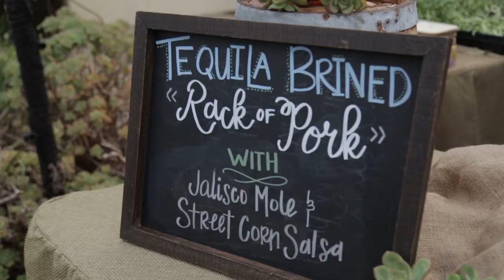By The Barrel: Tequila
A grand celebración of Estancia La Jolla Hotel & Spa's annual pilgrimage to Casa Herradura to hand-select barrels of reposado tequila. Guests enjoy food stations featuring Baja favorites, Herradura tequila tastings presented by master taster Rubén Aceves, wines from Valle de Guadalupe, an appearance by the Herradura donkey and more. Hosted among Estancia's gardens and the agaves and adobe bricks of Mustangs & Burros, the evening also featured live mariachi.